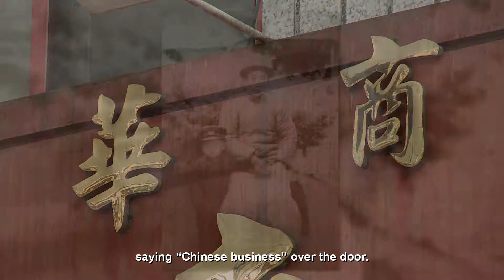Overseas Chinese in Korea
South Korea’s first overseas Chinese were immigrants from Shandong Province and other places in China over 100 years ago. They overcame difficulty to go abroad and arrived at Incheon, Busan and Seoul etc with nothing but a willingness to work hard.